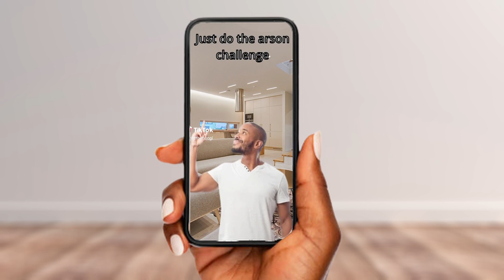TikTok challenges be like